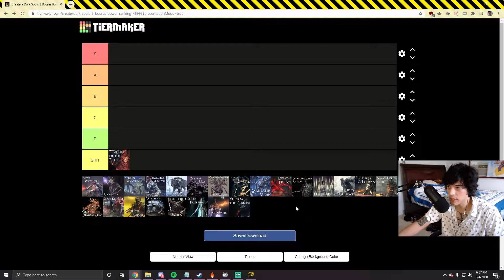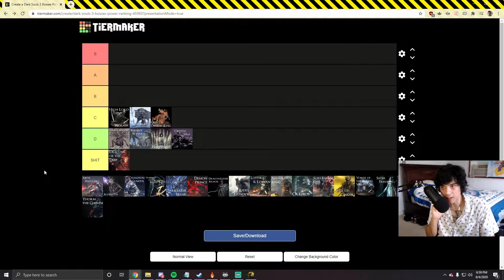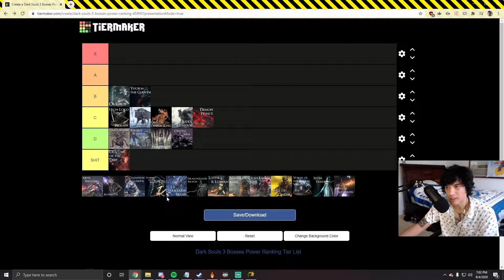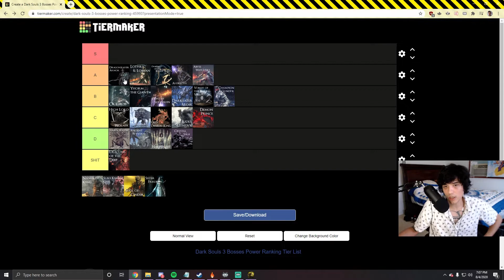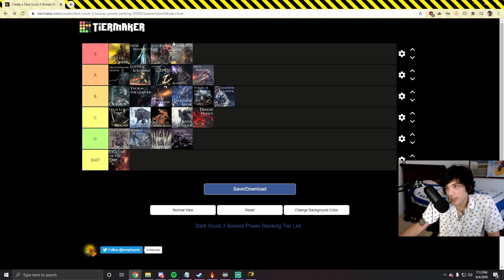Speedrunner Ranks Every Boss in Dark Souls 3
Plenty of people ask me about my favorite bosses in Dark Soul III. So I took the time out of my EXTREMELY busy schedule to go into detail on each boss.